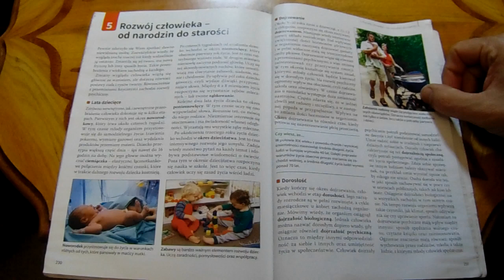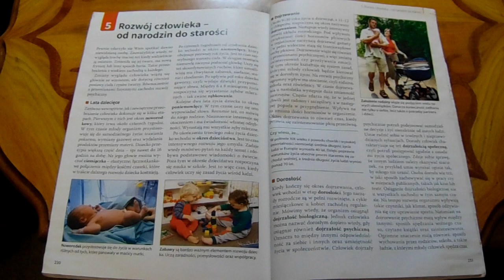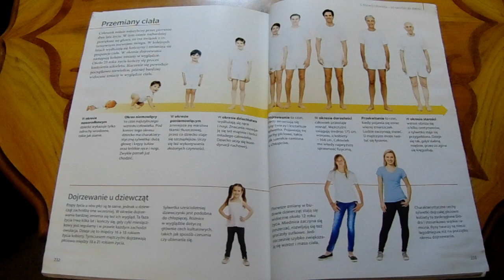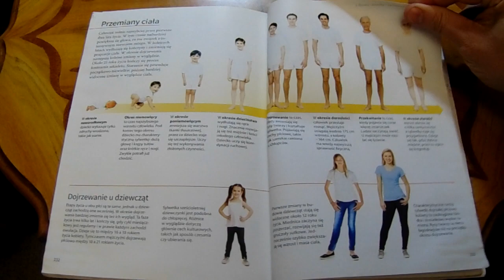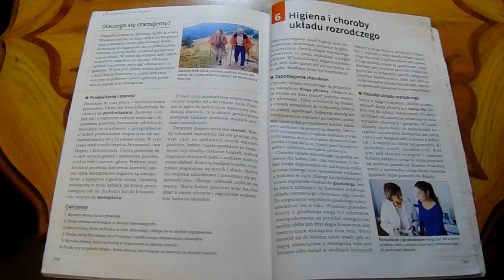Kl 7 Rozwój człowieka od narodzin do starości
E-Learning- lekcja w ramach zdalnego nauczania